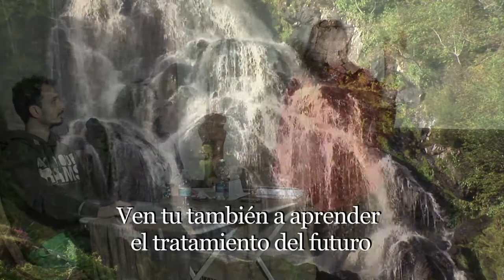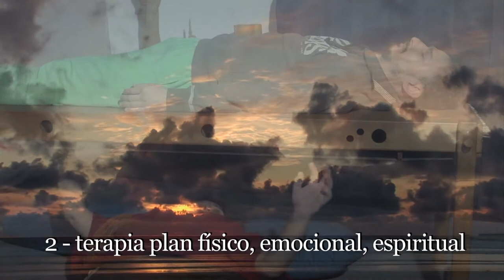Musicoterapia con l'arpa - espanol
1. Formaziòn : Cursos profesional
2. Tratamiento individual